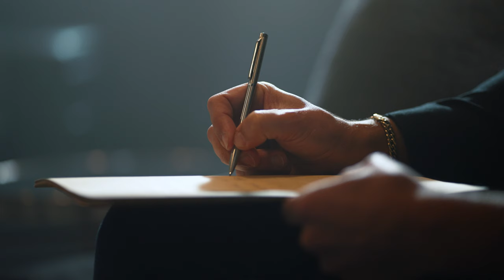Jacob Dinc - Hawat Kubo - Official Music Video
Lyrics: Hapsuno Bahho
Piano: Hakan Cabgu
Cello: Ibrahim Tellaloglu
Percusion: Awwad Awwad
Mix/Mastering: Luay Hanna
Camera, Editing: Martin Barman